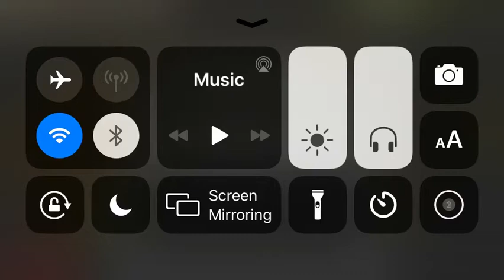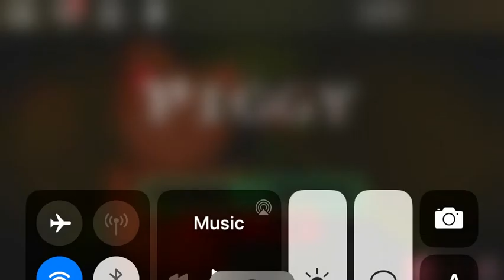How to escape chapter 8 piggy